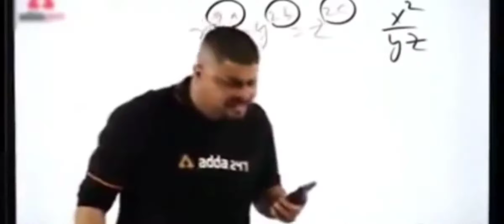Are Bhai Sahab 👀👑☠️GG Gaming Squad ☠️🧜‍♂️Wait For And ‼️🙀‼️gggaming